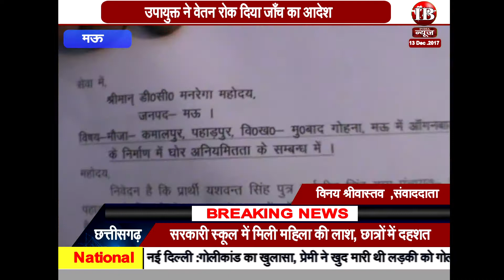mau आंगनवाड़ी में घोटाला, उपायुक्त ने वेतन रोक दिया जाँच का आदेश